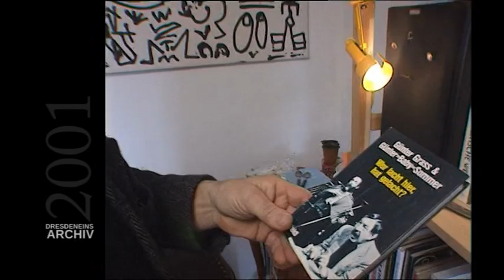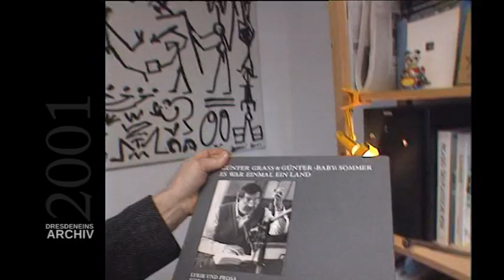Günter "Baby" Sommer Teil2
nachrichten,gespräch,kultur,service

DRESDENEINS ARCHIV
aus der Reihe DDR Jazzlegenden [ Günter  Sommer Teil2 ]

Günter Baby Sommer ist Professor für Jazz an der Hochschule für Musik Carl Maria von Weber und gehört zu den bedeutendsten Vertretern des zeitgenössischen europäischen Jazz.

Ohne Musik wäre das Leben ein Irrtum, das erkannte schon Nietzsche. Einer, der das schon lange weiß, ist der Jazzmusiker Günter Baby Sommer, der 2011 den Kunstpreis der Landeshauptstadt Dresden erhalten wird.

Sommers Diskografie umfasst mittlerweile über neunzig Tonträger. Mit dem Spitznamen „Baby" will Sommer übrigens den bedeutenden Jazz-Schlagzeuger Baby Dodds wertschätzen.